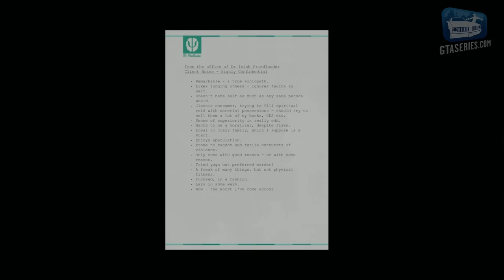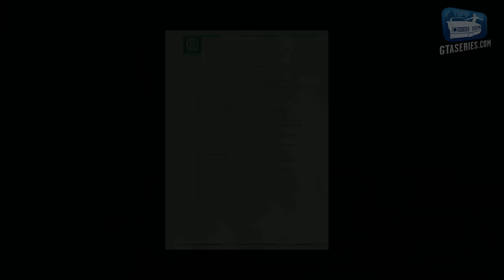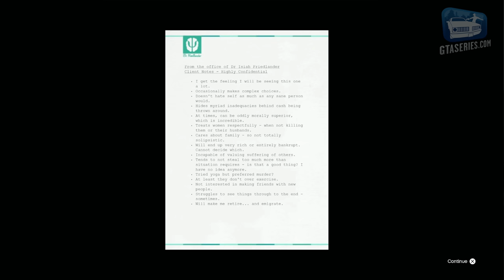GTA 5 PS5 - All Endings (Final Missions)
Grand Theft Auto V PS5 & Xbox Series X|S - All Endings and Post Ending Calls and Conversations. Missions completed with 100% Gold Medal in a single playthrough - Walkthrough \ Guide in 4K and 60 fps. NO COMMENTARY.

0:00 Intro Cutscene

1:52 Option A: Kill Trevor (Something Sensible)
Gold Medal Objectives:
● Judas! - Kill Trevor

14:28 Option B: Kill Michael (The Time's Come)
Gold Medal Objectives:
● Surpassed the Mentor - Kill Michael

29:11 Option C: Deathwish (The Third Way)
Gold Medal Objectives:
● Time - Complete within 21:30
● Stick, Tick... Boom! - Kill Cheng with a Sticky Bomb
● Lead Lobotomy - Kill Steve Haines with a headshot
● Stretched Out - Kill Stretch with a melee attack

Related Achievements \ Trophies:
● To Live or Die in Los Santos - Completed the final mission.

Video recorded on: PlayStation 5 using Performance RT Mode

ABOUT US

Grand Theft Auto V also includes Grand Theft Auto Online, with support for 30 players and two spectators. Grand Theft Auto Online will include all existing gameplay upgrades and Rockstar-created content released since the launch of Grand Theft Auto Online, including Heists and Adversary modes.